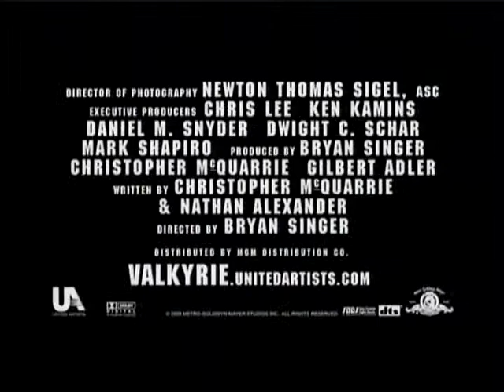"Valkyrie" featurette 3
Short featurette on the film Valkyrie